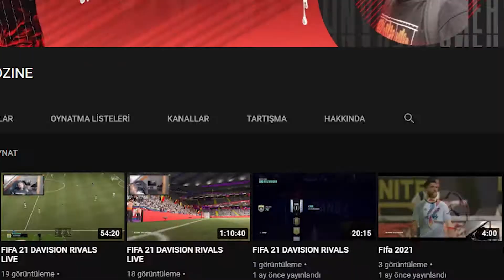Fifa 21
⭕️Hallo Freunde⭕️
Ich Streame auf Twitch seit Anfang 2021. Ich spiele mit einer Hand FIFA 2021 da ich nur einen Arm zum Bedienen habe. Ich würde mich freuen wenn ihr mal vorbeischauen das wäre sehr sehr 😻 schön. Ihr könntet mich unterstützen in dem ihr mir ein Abo oder einen Follow lässt, ich Streame eigentlich fast jeden Tag.
Mit freundlichen Grüßen euer Zine